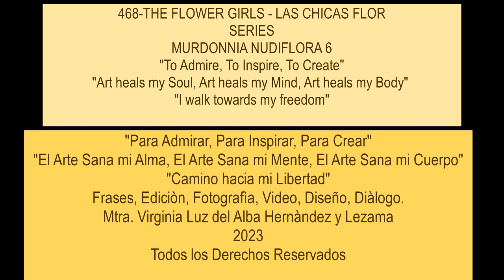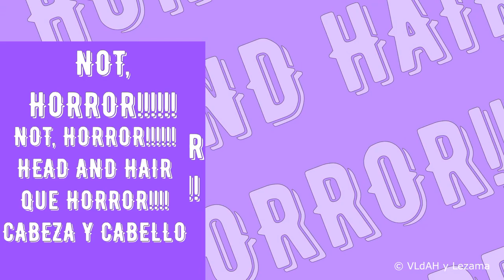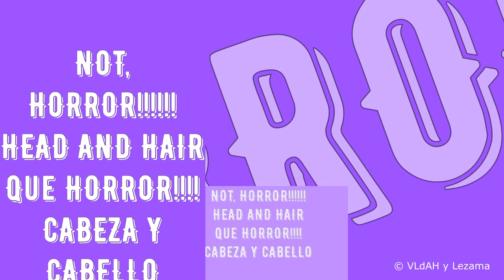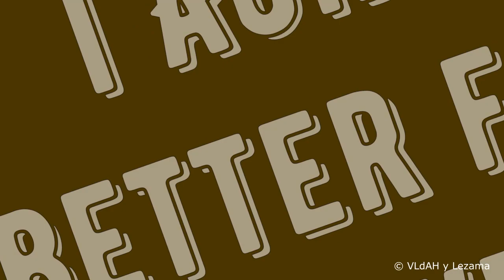468-FLOWER GIRL draw and paint 6 series. Flor dibujo y color.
468-FLOWER GIRL draw and paint 6 series. Flor dibujo y color.

This is our No. 6 Flower but please came back, you may enjoy your time and perhaps you want it to create them too, using your style and personality.
I am here to show you a Series of Drawings and Color and I call them The Flower Girls.  I have been working on them and yes l did create them a while ago, they were dancing on my mind and finally l was able to put them on paper. l am sure or at least l am looking for, to inspire and ignite the creativity on you, l know certainly that we can use them, on the works of Art we do.  Journals, Paintings, Books, Collage, Decoupage, etc. Anything where paper goes and looks good, these Images will look great and will add the sparkle touch you are looking for.
What style you like to create? How you will use them Contemporary, Rustic, Modern, Bohemian, French/Shabby chic, Traditional, Minimalist, Glamorous, Wild, Industrial, you named, but the possibilities to use these images are infinites and the Universe is your limit. They just want you to let your creativity expand and be you and go wherever you want to take them.

This Serie of The Flower Girls are for us, full of colors, interesting variations and easy to work with these images and yes, the beauty of all is that you can use the same image over and over to create a different look every time you work with them.

Draw them in your style. They will be unique.

I hope you enjoy what you see and thank you for choosing my Store and me as one of your vendors.

y Lezama.